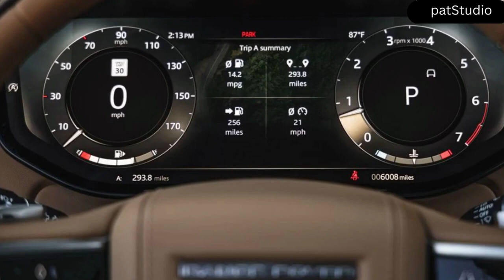2023 RANGE ROVER SE P400 LWB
EXTERIOR AND INTERIOR DESIGN